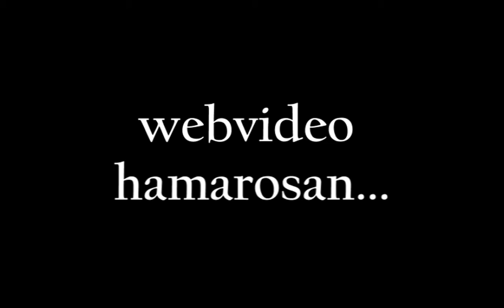Balázs Lázár webvideo Trailer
Immortal